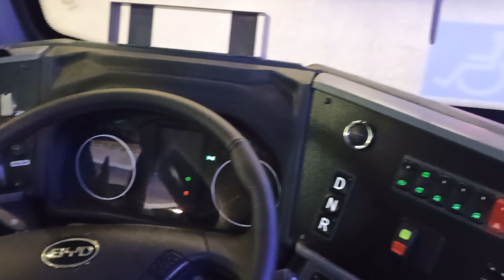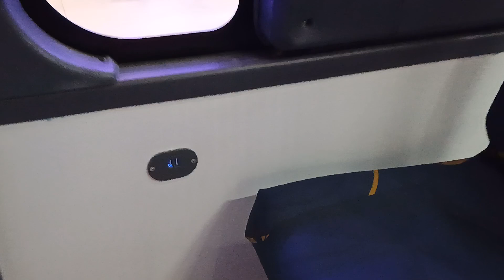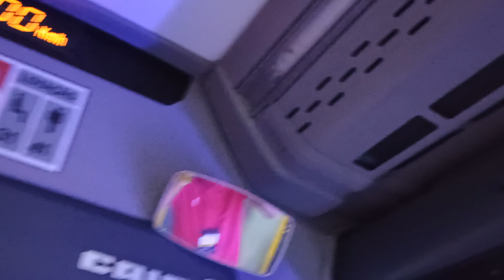CONHEÇA O E - MILLENNIUM CAIO BYD 2024 : LAT BUS 2024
APLICAÇÕESUrbanos
DIMENSÕESComprimento:  Até 23.000Largura (Ext):   2.550Altura (Ext):     Até 3.650mmAltura (Int):     2.130 a 2.630

CATÁLOGO
PRODUTOCATÁLOGO
REVESTIMENTOTOUR
360º
ESPECIFICAÇÕES• Anteparos e balaústres em tubos encapsulados em PVC
• Bagageiro para caixa de baterias
• Caixa de bateria com sistema de deslocamento
• Central elétrica com porta-objetos
• Conjunto óptico full led com elementos compartilhados com outros modelos Caio
• Grade dianteira com assinatura da marca com efeito luminoso
• Itinerário eletrônico frontal
• Vigia traseiro aberto/fechado (conforme chassis)
• Para-brisa bipartido fixo com borracha
• Piso revestido em Taraflex
• Poltrona dos passageiros injetadas
• Poltrona do motorista hidráulica
• Portas do tipo fole
• Retrovisores externos com estrutura tubular em aço
• Tampa de manutenção e acesso da cúpula dianteira
• Central elétrica interna frontal OPCIONAIS• Retrovisores externos por câmeras e monitores internos (direito e esquerdo)
• Retrovisores externos com carenagem, desembaçador e regulagem elétrica interna
• Ar condicionado
• Cabine para o cockpit do motorista
• Cortina de vento (ventilação forçada)
• Desembaçador do para-brisa com ar quente e frio
• Elevador / Rampa de acesso
• Itinerário eletrônico auxiliar
• Poltrona dos passageiros injetadas estofadas / semi estofadas
• Poltrona do motorista pneumática
• Sistema Multiplex
• Sistema de rádio / alto-falantes
• Sistema de monitoramento (monitor, câmeras e DVR)
• Monitor no salãoCHASSIBYD
Mercedes-Benz
Scania
Volkswagen
Volvo
e outros
DESIGN EXTERIOR
• Design moderno e inovador, aliando-se ao baixo custo de manutenção robustez das carrocerias.

• Lanterna modulares em LED e intercambiáveis, onde a mesma peça pode ser utilizada no lado direito ou esquerdo, facilitando a reposição e manutenção.

• Faróis em conjuntos ópticos modernos, com geometria e day running lights (DRL) em LED, dando maior durabilidade e evitando a queima constante das lâmpadas

• Para-choque dianteiro e traseiro tripartido, melhorando a reposição e manutenção.

Escritório Central: Avenida das Nações Unidas, 12901 | 19º andar Torre Oeste | Nações Unidas | Brooklin Paulista São Paulo SP - CEP 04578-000 | Tel
Filial Barra Bonita: Rua Rodolfo Gunther, 180 - Fazenda Riachuelo, Distrito Industrial - CEP: 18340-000 - Barra Bonita - SP